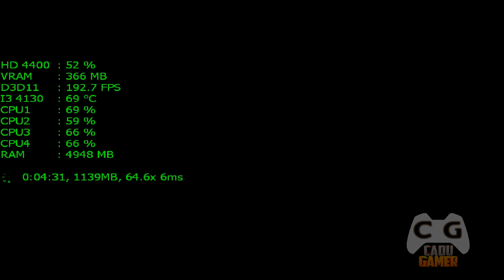GTA 5 Gameplay Intel HD Graphics 4400 Testando Novo Update #220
Grand Theft Auto 5 New Update
GTA V PC Gameplay Intel HD Graphics
Testando Novo Update de GTA 5 Na Intel HD Graphics
Grand Theft Auto V - GTA 5 Intel HD Graphics 4400 Teste Novo Update

▬▬▬▬▬▬▬▬▬▬▬★ Softwares ★▬▬▬▬▬▬▬▬▬▬▬

►Gravação: Shadowplay - MSI Afterburner
►Edição de Vídeos: Sony Vegas PRO 13 - Adobe Premiere CC 2014
►Edição de Miniaturas: Photoshop CC 2014

▬▬▬▬▬▬▬▬▬▬▬★ MEU PC ★▬▬▬▬▬▬▬▬▬▬▬

CPU: Intel(R) Core i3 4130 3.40GHz - Intel HD Graphics 4400
Cooler: Xigmatek Apache III CD903
MoBo: ASUS H81M-C BR DDR3 1600GHz
RAM: MarkVision 8gb (2x4) DDR3-1333GHz
VGA: Nvidia Geforce GTX 950 2GB ZOTAC
HD: WD Blue 1TB 64MB Sata 3 WD10EZEX-00BN5A0
S.O: Windows 7 x64 Professional / Windows 10 PRO x64
TV: LED 32p LG 32LN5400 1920x1080
Monitor: AOC LED 2043FK 20p 1600x900
Fonte: EVGA 500w 80 Plus Bronze 100-B1-0500-KR
Gabinete: Sem Marca Preto Fosco
Teclado: Gamer Fortrek Spider GK-704BK
Mouse: DAZZ Kirata 3200 DPI
Headset: TRUST GXT 10 Deep Bass
Microfone: Lapela Dagee Dg-001
Webcam: Logitech C270 HD 720p